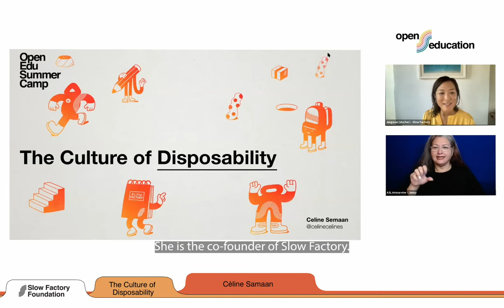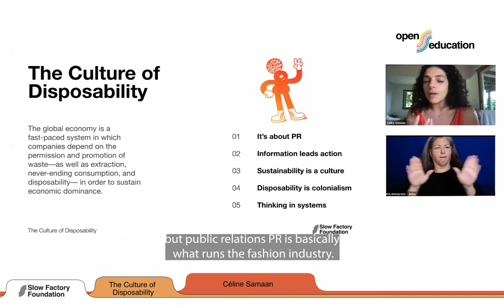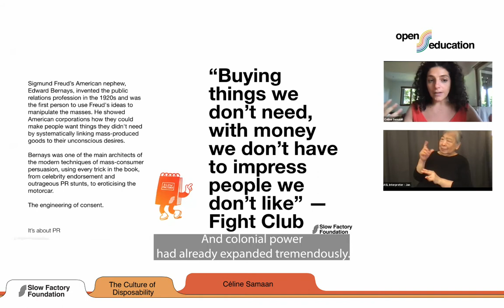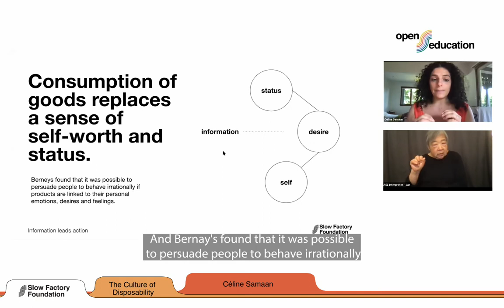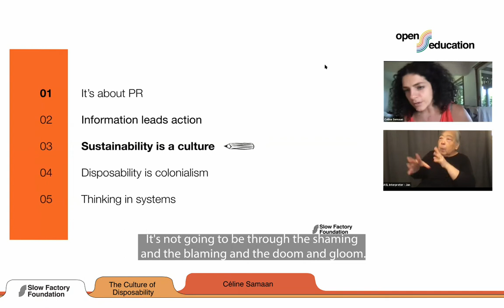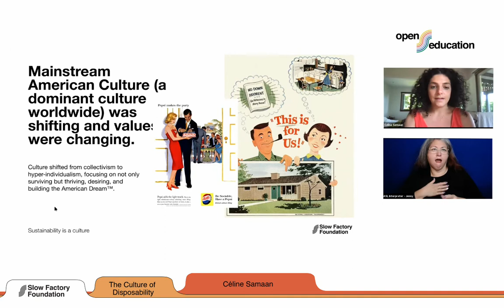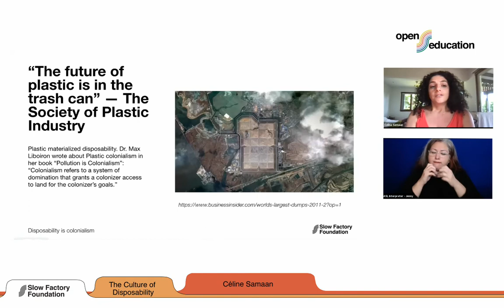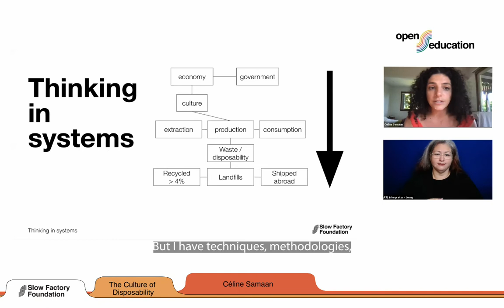The Culture of Disposability: How did we make throwing good things away part of our culture?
with Céline Semaan